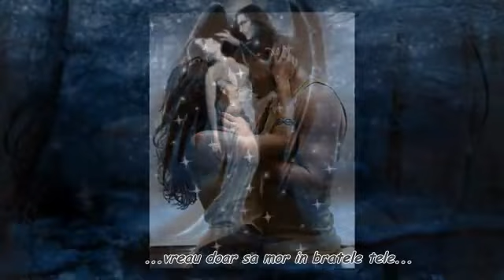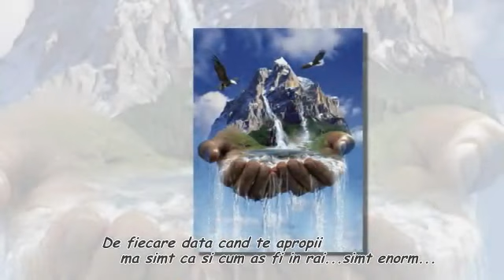Shayne Ward - No promises -Tradus in romana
Nu promisiuni